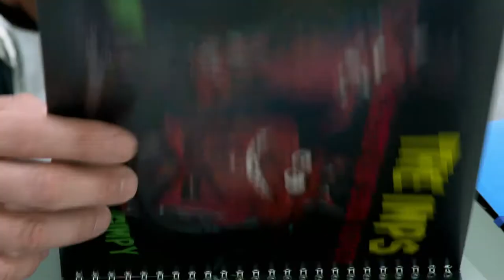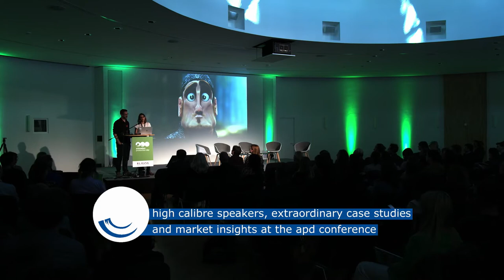APD 2018 Impressions